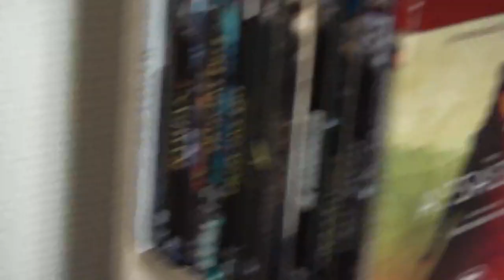10 PLS infligées par : Alain Finklekraut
En joie!